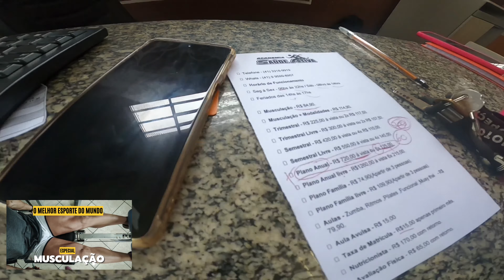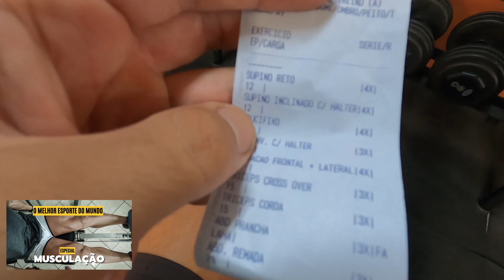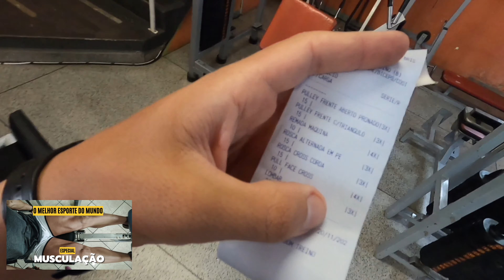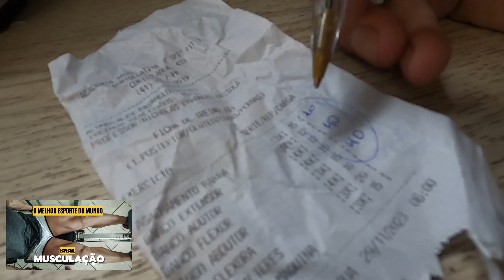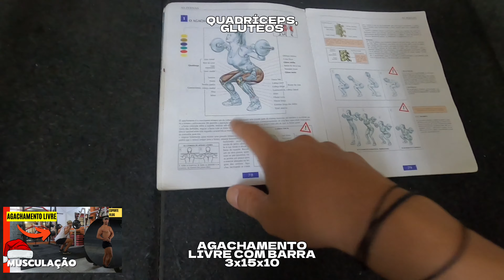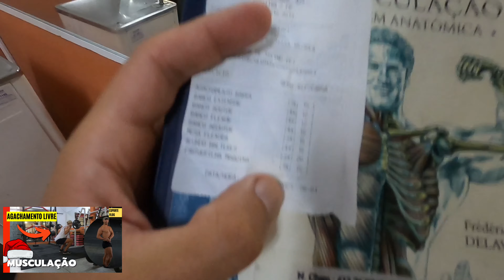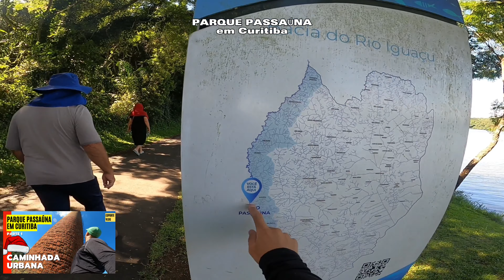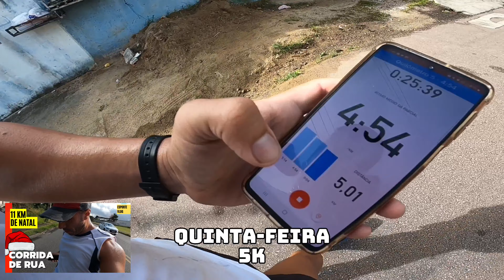muitas CALORIAS NATALINAS | Compilado da Semana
Pratique Esportes por Esporte! Este é UM VÍDEO COMPILADO RESUMO dos ESPORTES que pratiquei na semana! MUSCULAÇÃO, CICLISMO URBANO, CAMINHADA URBANA, CORRIDA DE RUA E NATAÇÃO!

A) LIVROS
1) DIETA FLEXÍVEL & NUTRIÇÃO Caio Bottura

12) CORRIDA Tênis: Nike Dart 12 preto

C) EQUIPAMENTOS QUE UTILIZO NAS GRAVAÇÕES:
1) GoPro Hero 8 Black
2) Caixa Estaque a prova d’agua GoPro 8
3) Manga e Cordão GoPro 8
4) Case de Silicone GoPro 8
5) Cartão de Memória
6) Mini-Bastão
7) Baterias Gopro
8) Anel de Luz
9) Microfone Lapela BOYA BY-M1
10) Celular Samsung Galaxy M53